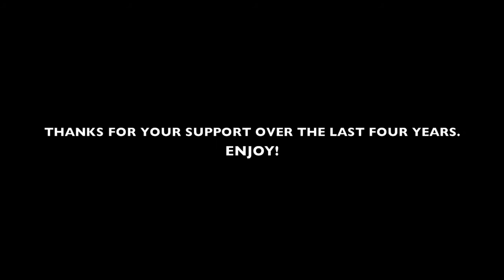350th VIDEO! CHASING VIA 6424 [HD]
Chasing and Pacing VIA Rail F40PH-2 6424 though Chatham Ontario on August 14, 2011.